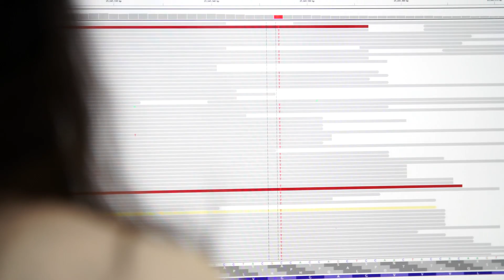Infection and Immunity Theme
Infection and Immunity is a broad area of research that addresses health issues at the intersection of infection, immunity, chronic disease and community.